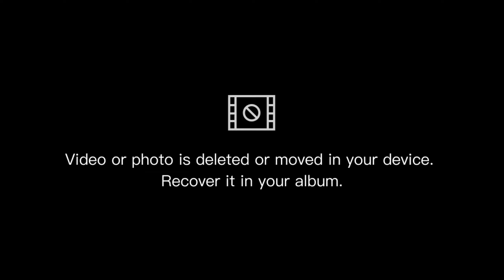Minecraft New Server Join